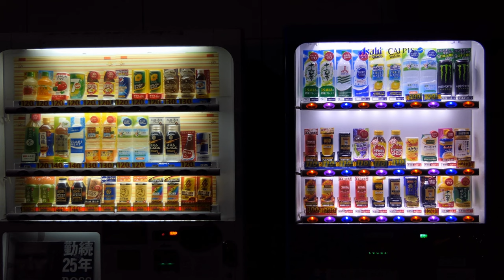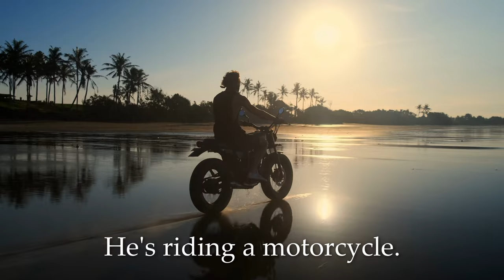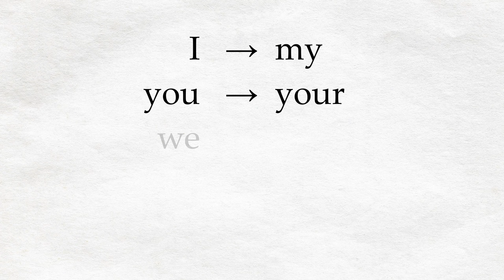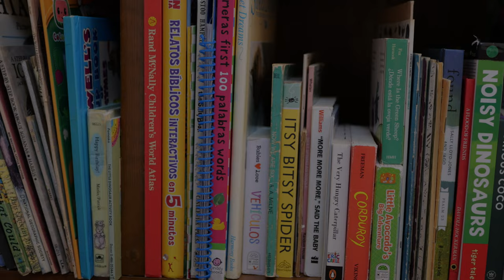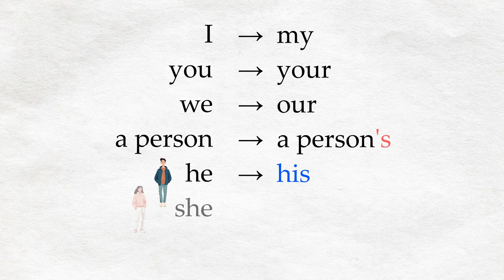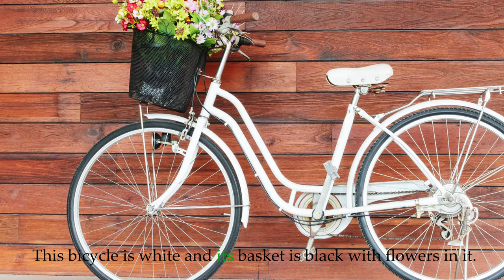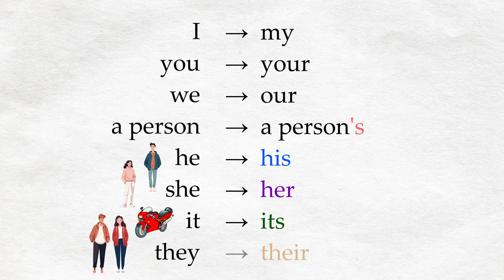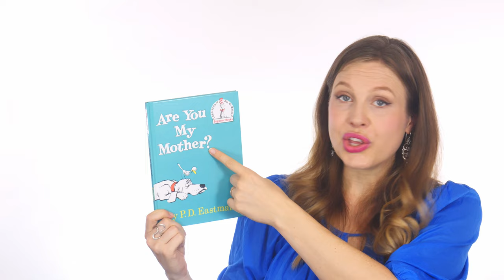Machines & Motorcycles & Possessive Pronouns - American English Lesson 18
New words like machine, truck, motorcycle, rabbit and hand, and the rest of the possessive pronouns: his, her, its, their.